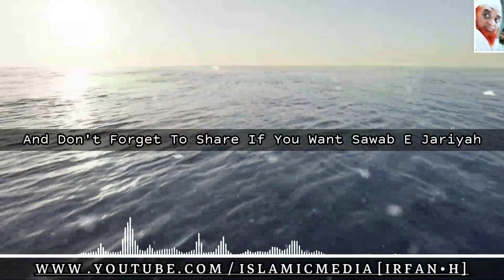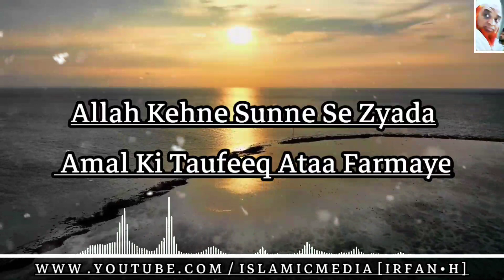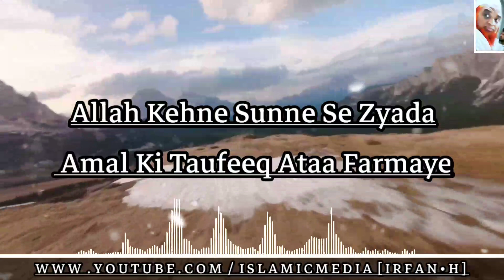Maulana Mubin Sahb Pune | Mumbra Ijtima Full Bayan | Islamic Group | Islamic Media Irfan H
This Bayan By Respected : Maulana Mubin Sahb Pune

Bayan From : Ijtema Bayan

Maulana Mubin Sahb

Please Join Our Whatsapp Group For Daily Islamic Messages